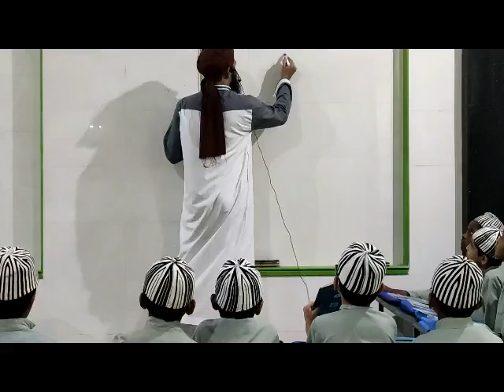Aqeeda model class part 1 owais manzari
for best training classes, model classes and others

class leading by uwais manzari hubli